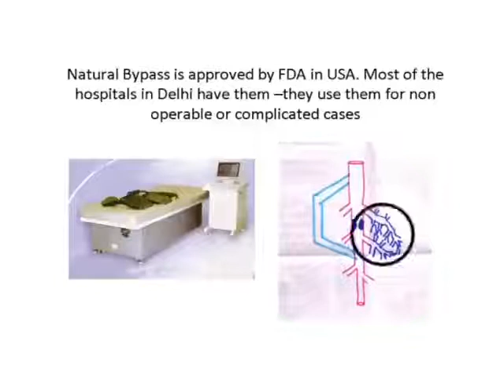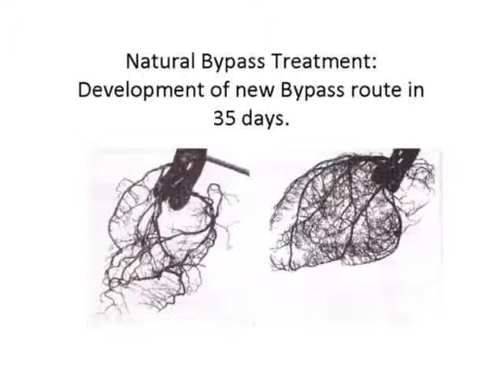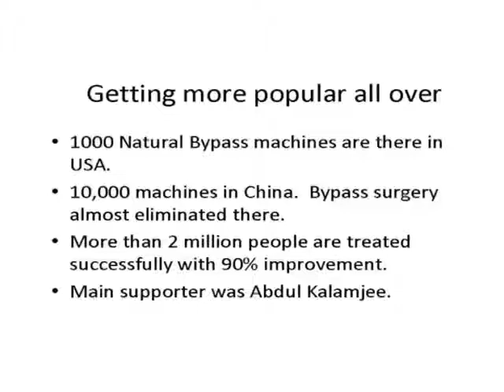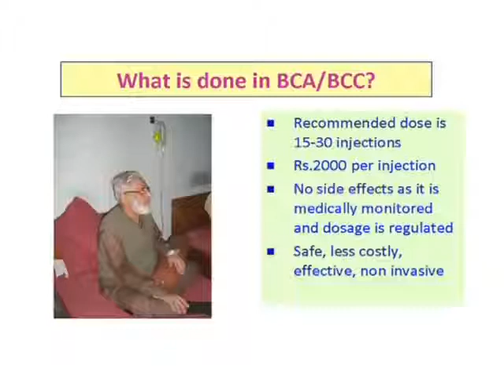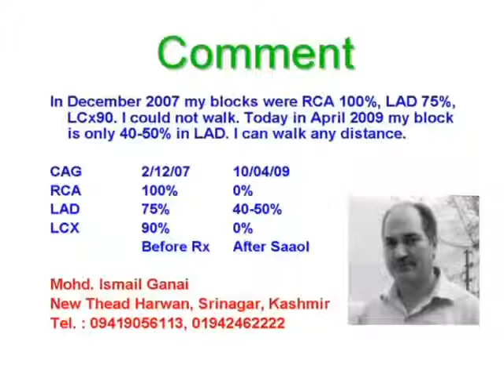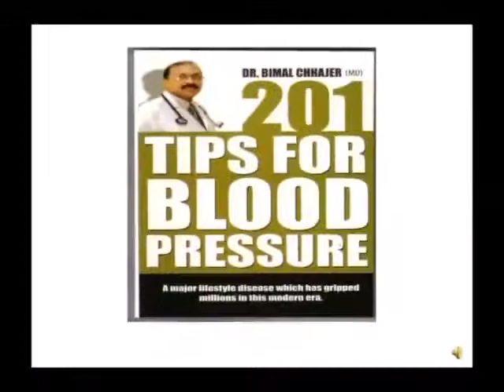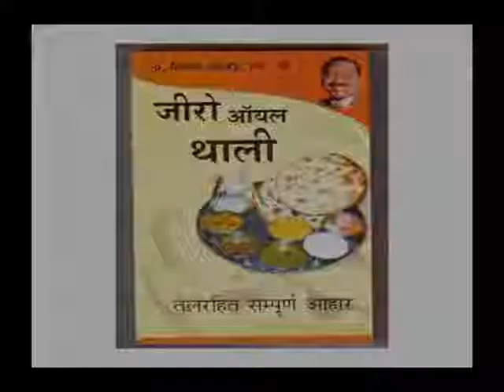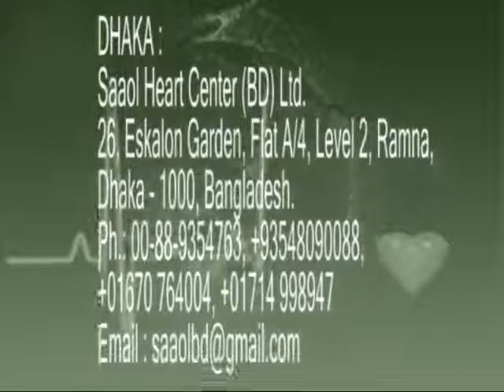Natural Remedy for Bypass Episode 4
NEW PROCEDURE CAN HELP SOME PATIENTS AVOID BYPASS SURGERY

SAAOL HEART CENTER CHENNAI

HOW TO REDUCE HEART BLOCKAGE NATURALLY

Chennai Call us – 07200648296,  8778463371

SAFE AND PAINLESS